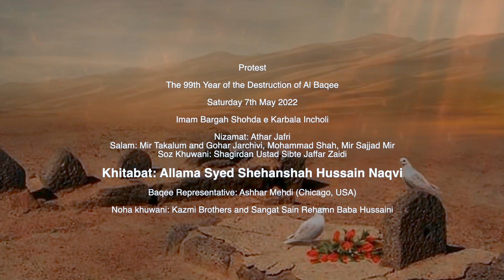99th Year of the Destruction of Jannatul Baqee Majlis | May 7, 2022 | Incholi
Ehtejaaj-e-Jannatul Baqee Majlis
(99th Year of the Destruction of Jannatul Baqee)
Date: Saturday 7th May 2022, Time:  8pm
Venue: Imambargha Shohda-e-Karbala Incholi, F.B Area Karachi, Pakistan.

Janab Ashhar Mehdi (Representative Baqee Organization, USA)

Nizamat: Janab Athar Jaffri

Hadis-e-Kisa: Moulana Syed Zaffar Iqbal Rizvi

Salaam:
Ustad-ul-Shora Janab Zohar Jarchvi
Shir-e-Imam Zaman(aj) Janab Mir Hussain Takalum
Janab Syed Mir Yousuf
Janab Syed Muhammad Shah
Janab Mir Sajjad Mir

Sozkhwani:
Idara-e-Tarveej-e-Sozkhwani Shagirdan Shaheed Ustad Sibt-e-Jaffer Zaidi

Khitabat:
Hujjatul Islam Wal Muslemeen Allama Syed Shehanshah Hussain Naqvi.

Nohakhwani:

Sangat Sain Rehamn Baba Hussaini-al-Fuqra (Hyderabad)
Kazmi Brothers
Sangat Muzaffar Shah
Sangat Sir-ul-Momneen
Sangat Aly-e-Mohamad (Nizamabad, Karachi)